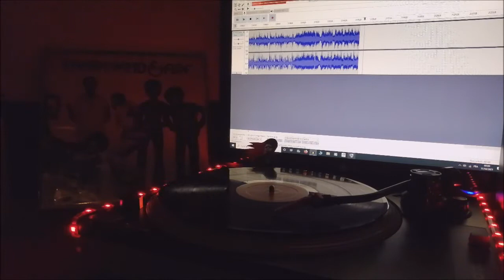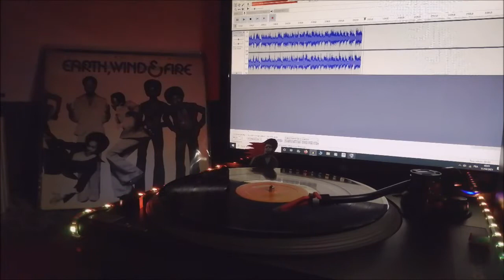EARTH WIND&FIRE. AFRICANO